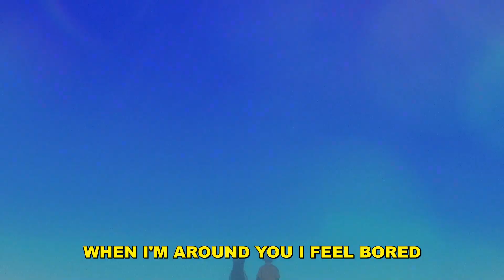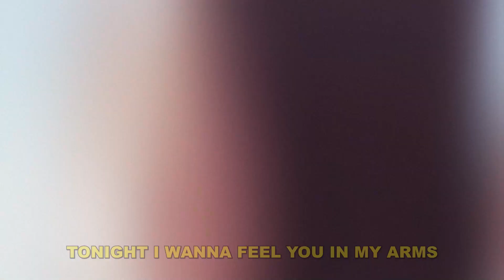MO$H - TONIGHT (LYRICS)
Produced by MO$H, shojua & itschrismarek

Lyrics:
you want me back for more
i drop dead to the floor
but you know i dont want you more
when im around you i feel bored

tonight i wanna feel you in my arms
dont wanna go back i cant start
dont start.

you split my heart into two
even though i know you're ran through
i dont wanna go talk to you
i wont do that, until i do

i really know what's inside of me
and it was never enough
there's not a right or wrong side of me
from now own its all lust

don't wanna go back i cant start
i dont wanna go and fall apart
i know that you wont go far
ooooohhhh (x2)

Rent a Girlfriend AMV Anime Sad Love Pop Song